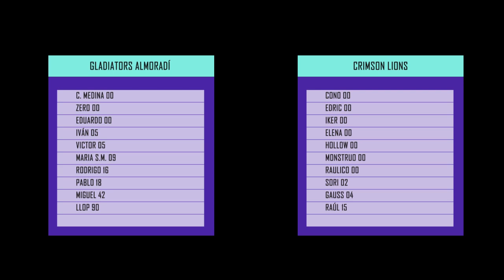X Winter Cup [Liga Estándar] - Crimson Lions vs Gladiators Almoradí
Partido de Liga Estándar de la X Winter Cup que tuvo lugar en Molina de Segura el sábado 18 de febrero de 2023.
Duración: 1 set de 13 puntos (diferencia de 2) o 30 minutos.

Grabación y montaje: Andrea.